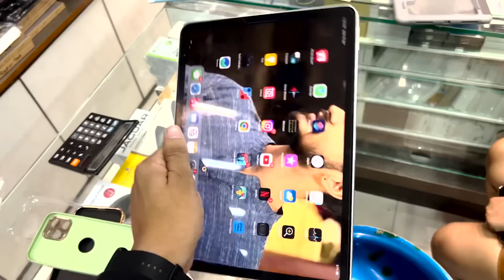People started staring me on road see why😭 | SamSameer_Insta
Hello guys! Here's a long day-out vlog! We explored a gadget accessories shop in the busy street of Bangalore.

While shopping and walking down the street, I felt awkward because people stared at me. Have you been there and felt that too?

Watch the unique shopping vlog with Shree and Sahil to get a glimpse of my day's activities.